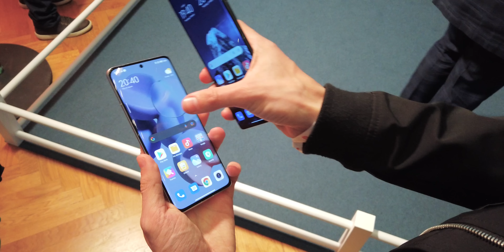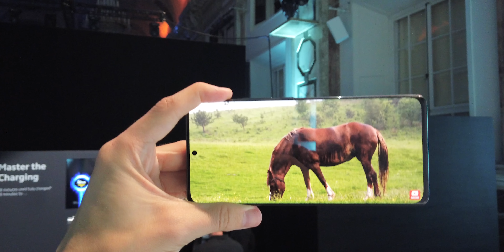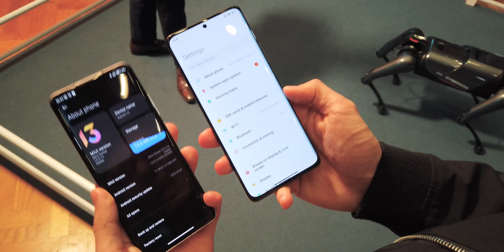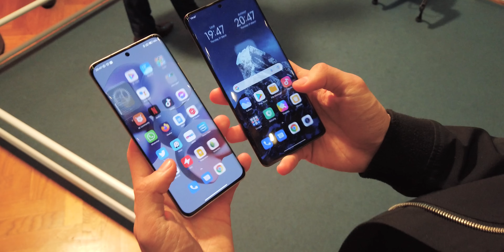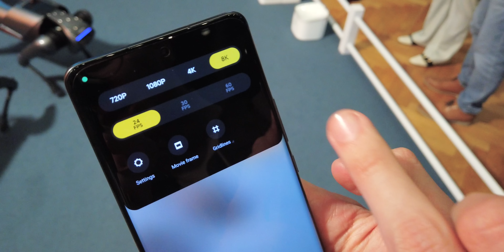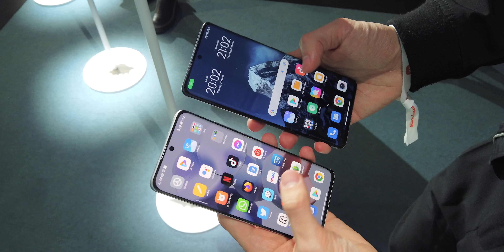Ce este nou la Xiaomi 12 & Xiaomi 12 Pro? (Română)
Noile Xiaomi12 și Xiaomi12pro în sfârșit și-au făcut apariția pe continentul European. Acestea sunt impresiile de la un prim contact cu noile flagship-uri.